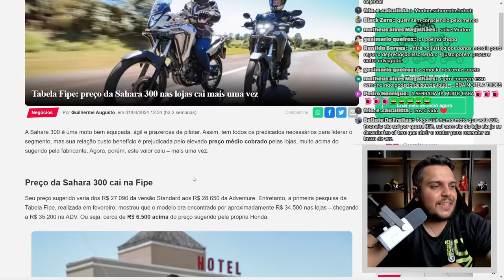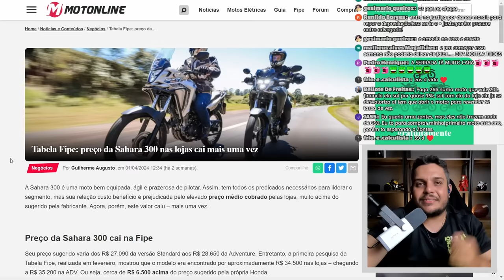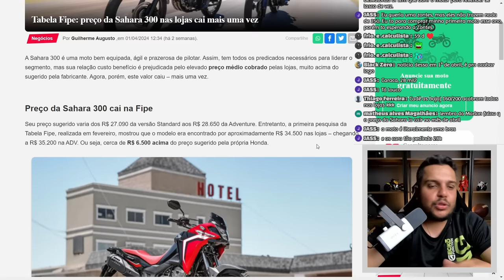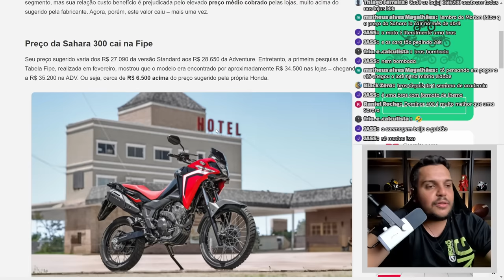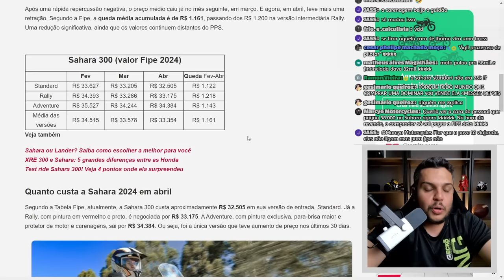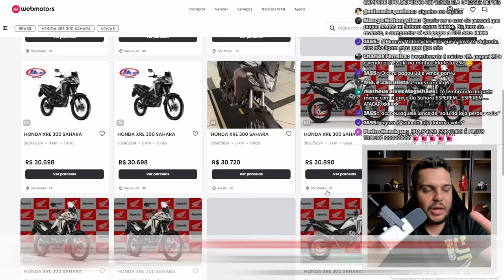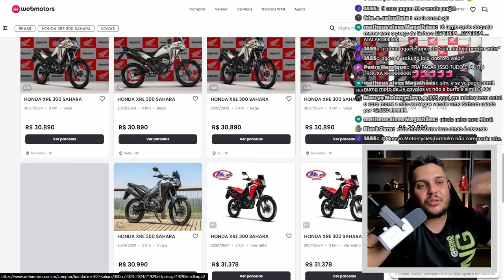🚨Quem Comprou a SAHARA 300 no Lançamento se F3RR0U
✅Haya Creations✅
Film Maker
✅Vulcan Radical Store✅
Endereçõ: Rua Marquês do Herval, 95 - Centro
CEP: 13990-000